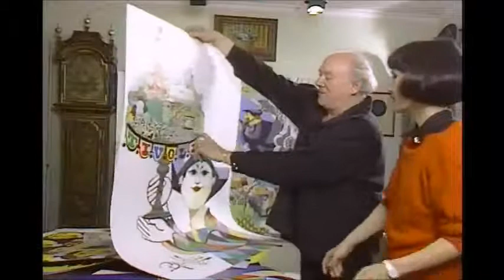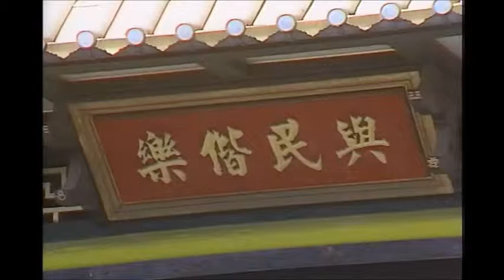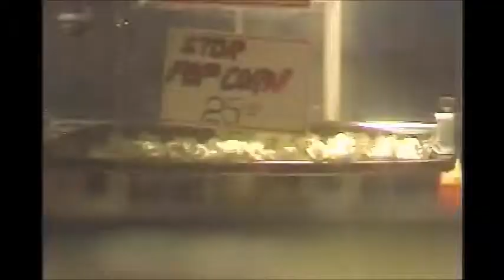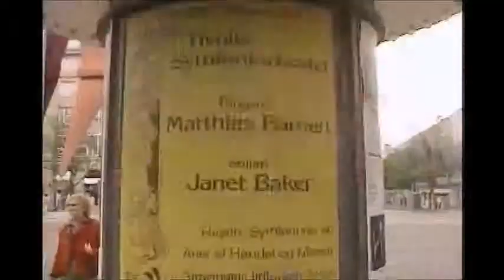"One World" Episode : Danish Delights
"One World" is a television series produced and hosted by Yue-Sai Kan and aired on China's national television network CCTV in 1986. The twice-per-week program, which exposed Chinese viewers to cultures around the world, was the first-ever television series hosted by a Chinese American on national Chinese TV. With a weekly viewership of 300 million, "One World" gave many Chinese their first glimpse of the outside world. Yue-Sai's broadcast captivated the entire nation and made her a household name. With broadcasts in both China and the United States, she was the most watched woman in the world at the time. The bilingual scripts and videos were used as teaching materials in schools across China and her easy television style influenced a generation of TV journalists in China.